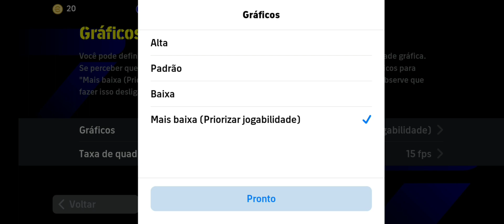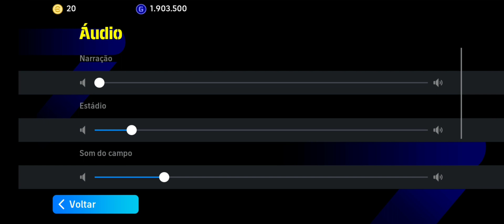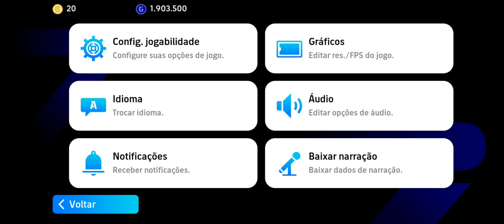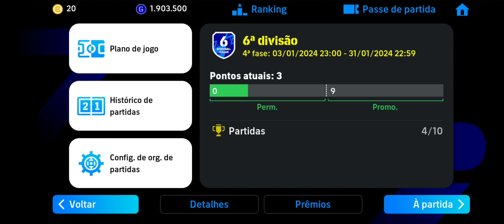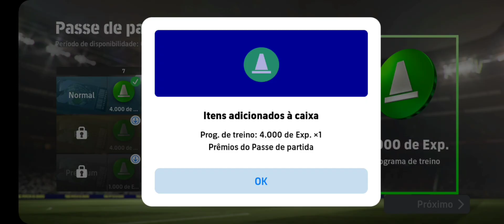COMO JOGAR MELHOR O EFOOTBALL 2024?CONFIGURAÇÃO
Parceira Magazine Luiza loja Rdgrowth
Pensando em comprar um celular pra jogar